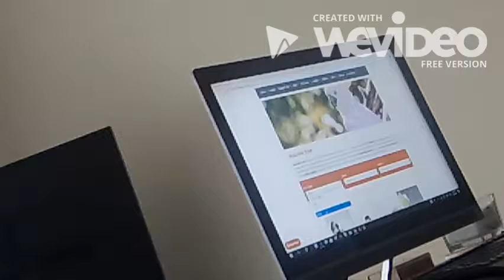BIRDS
B-B-B BIRDS